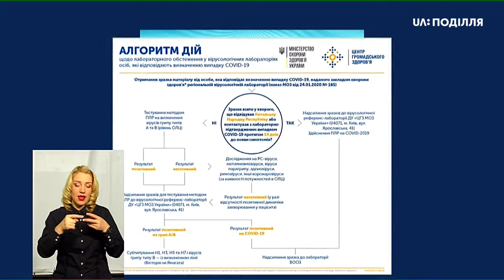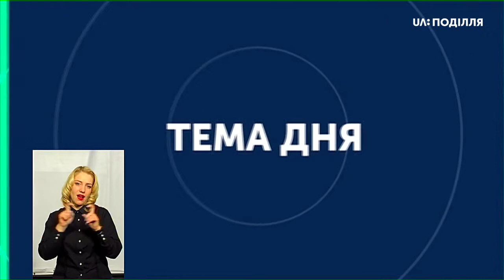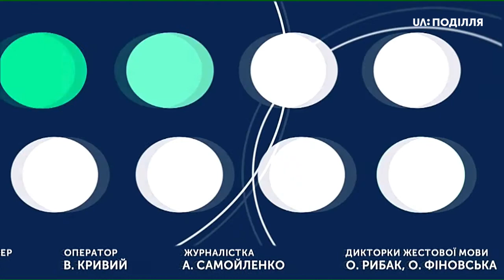ТЕМА ДНЯ 04 03 2020 Коронавірус у сусідній області: як реагує Хмельниччина?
У Хмельницькому організували цілодобову «гарячу лінію» в інфекційній лікарні після того, як у сусідній Чернівецькій області підтвердили коронавірус.
Як відреагувала Хмельниччина на коронавірус у сусідній області ?
Спікери: Тетяна Федак, завідувачка відділення організації епідеміологічних досліджень Державної установи «Хмельницький обласний лабораторний центр
Міністерства охорони здоров’я України»;
 Оксана Ситницька, заступниця голови Хмельницької ОДА.